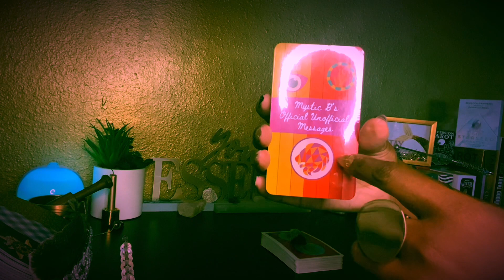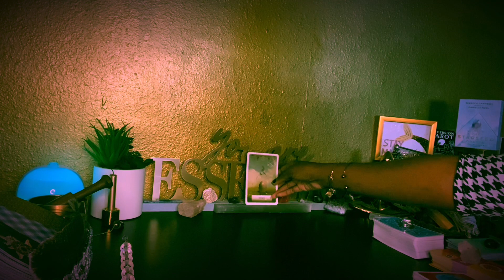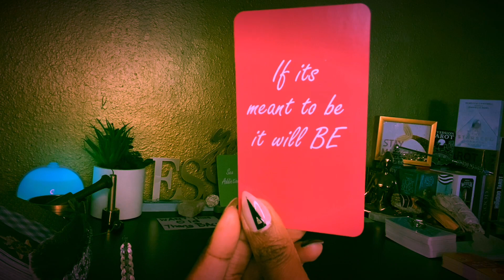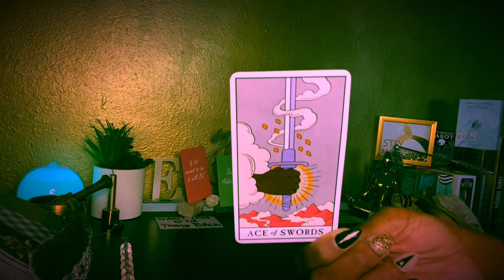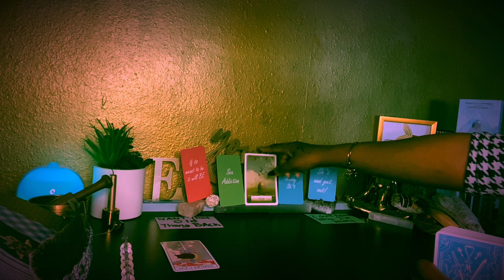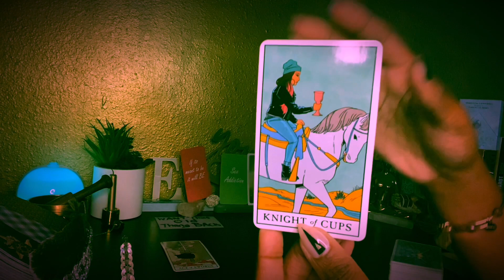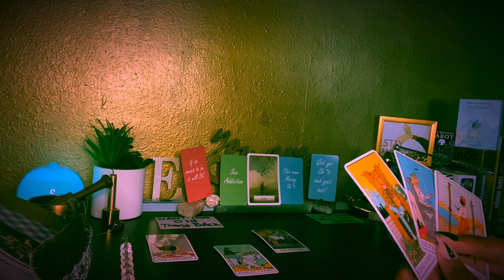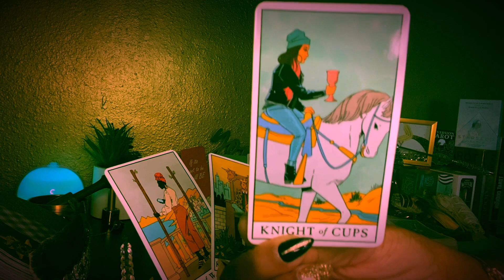AQUARIUS ♒️ ❤️ 😳😳WHOE! The OBSESSION is REAL!! 😩😩😩😩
AQUARIUS SUN MOON RISING & VENUS
ALMOST DAILY LOVE READING FEB 2021

**PERSONAL READINGS**
1 QUESTION $35
2 QUESTIONS $45
3 QUESTIONS $60
4 QUESTIONS $75
PRIORITY SAME DAY READING (UP TO 4 QUESTION, MUST BE REQUESTED BEFORE 6PM EASTERN STANDARD TIME, REQUEST AFTER 6PM WILL BE EMAILED NEXT DAY) $150
To schedule:
-Specify which reading you are interested in
-You will receive an email response with further instructions